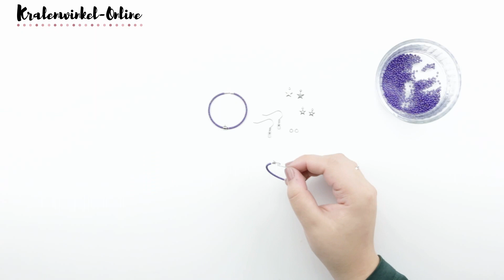Sieraden maken met Kralenwinkel Online - Creolen oorbellen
Met deze (nieuwe) oorringen maak je nu heel eenvoudig je eigen oorbellen! Je kunt de oorring aan één kant openmaken en zo heel eenvoudig leuke kralen en bedels aan rijgen. Check de video en ga ook aan de slag!